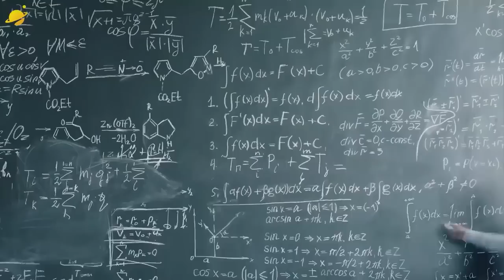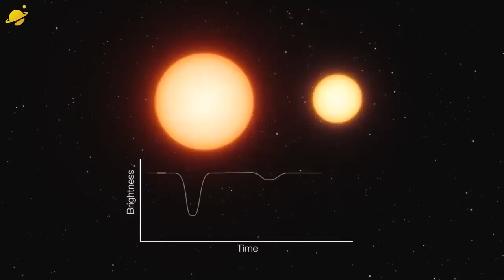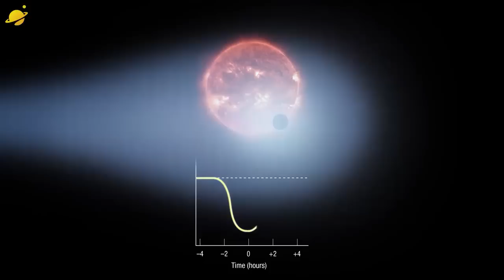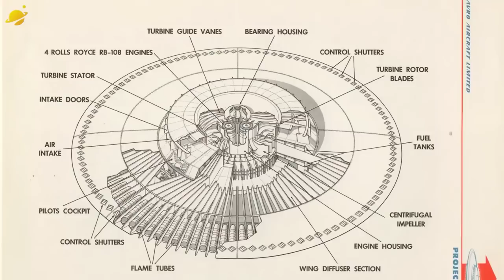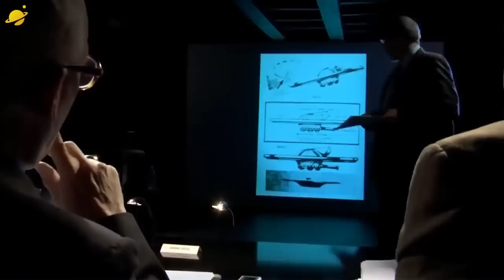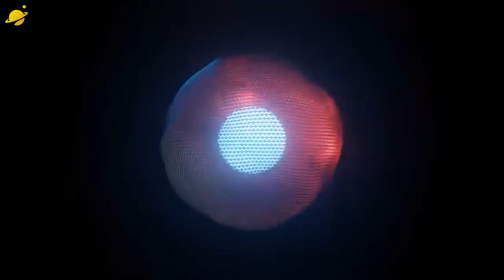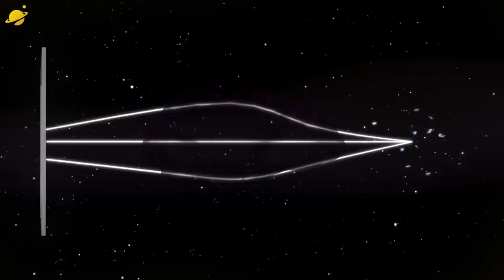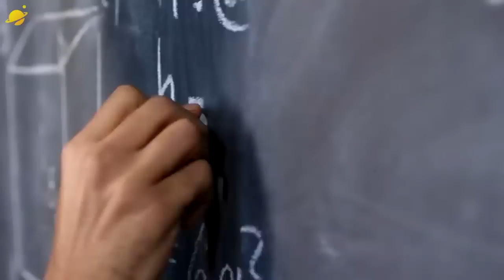Лекция для сна | Полет по вселенной | Далекие галактики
Можно сделать перевод на карту любая сумма:  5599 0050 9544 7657

Вселенная. Что мы о ней знаем? Что находится там? Планеты, звезды, черные дыры? Давайте вместе полетаем и посмотрим что же там.

00:00:00 | Как долго лететь к другим звездным системам
00:13:18 | Что такое вселенная_ Факты о вселенной
00:26:25 | Какими бывают звёздные системы
00:37:27 | Какие существуют планеты (Планеты и их виды)
00:50:56 | Галактика Млечный Путь. Что творится с ней сегодня
01:00:32 | Самые странные объекты во вселенной
01:12:30 | НЛО и инопланетяне. Самые интересные теории
01:29:55 | Темная материя простыми словами
01:43:25 | Черные дыры. Что такое черная дыра